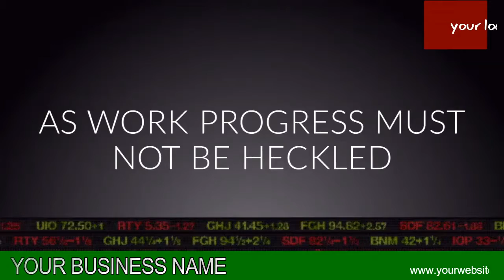GUARD SERVICE VIDEO 04 B